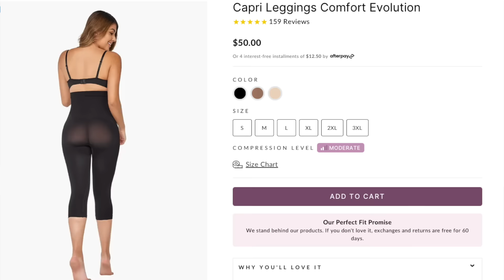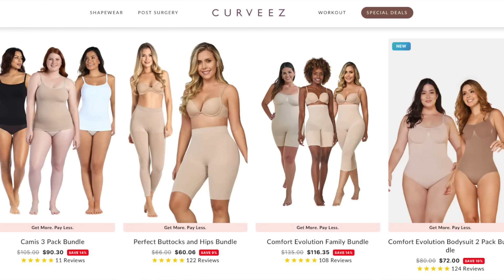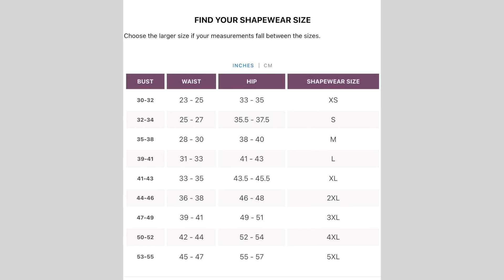Secretos que reducen barriga y cintura | Desiree Lowry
Disimula la barriga y achica la cintura con estas prendas moldeadoras imperceptibles debajo de la ropa y con modas que te ayudaran a verte mas espectacular. Gracias a Curveez por colaborar conmigo para este video y por el descuento para mis seguidoras.
Aqui todas las prendas que muestro en el video:
1. Faja Reductora Comfort Evolution

2. Faja Moldeadora Second Skin

3. Full Body Faja Comfort Evolution

4. Camisa Incredibly Slimming

5. Faja Body Comfort Evolution

6. Short Cintura Alta Signature Control

7. Capris comfort evolution

8. Leggins de Cintura Alta Stunning Shape